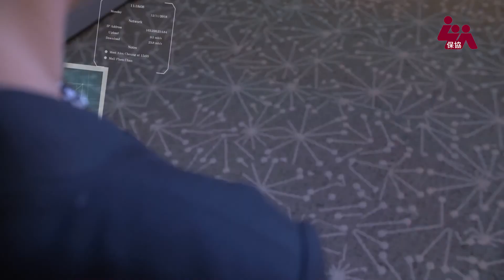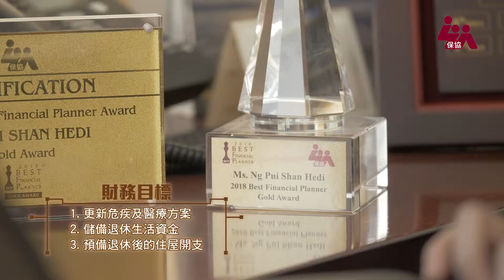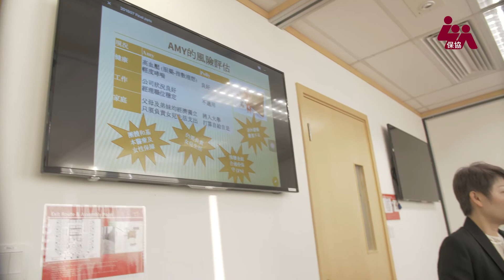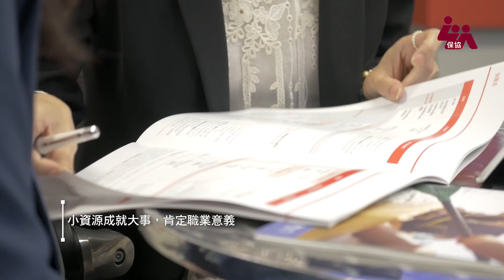伍珮珊小姐 (2018年度保協傑出財務策劃師(BFPA)金獎得主)